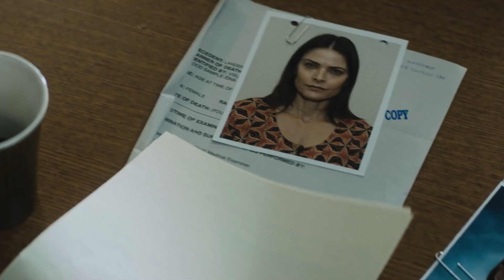THE GRUDGE (2020) Behind-the-Scenes Designing Death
The Grudge "Designing Death" Featurette
Directed by Nicolas Pesce and starring Betty Gilpin, Andrea Riseborough, John Cho, William Sadler, Lin Shaye...

A house is cursed by a vengeful ghost that dooms those who enter it with a violent death.